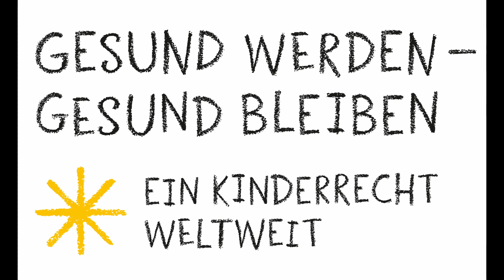Sternsingeraktion Duisburg 2022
Aktion Dreikönigssingen 2022
„Gesund werden – gesund bleiben. Ein Kinderrecht weltweit.“ So lautet das Motto der Sternsingeraktion.
Ab jetzt machen sich die Sternsinger wieder auf den Weg, um den Menschen in ganz Deutschland den Segen der Heiligen Nacht zu bringen.